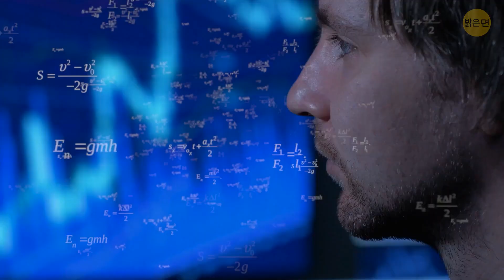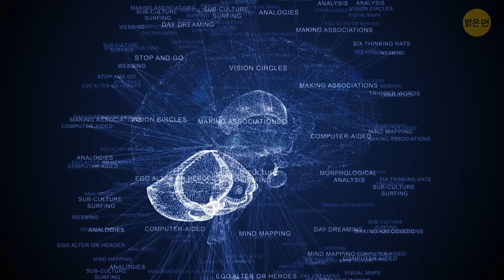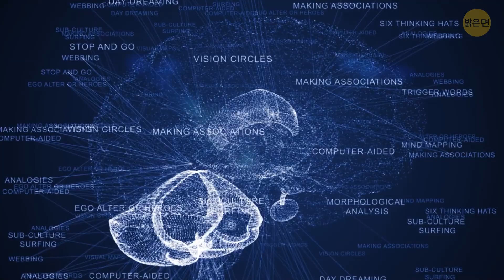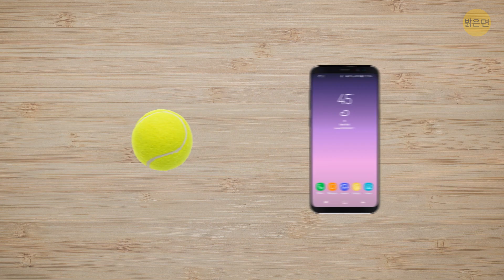거꾸로 걷기를 꼭 해 봐야 하는 이유